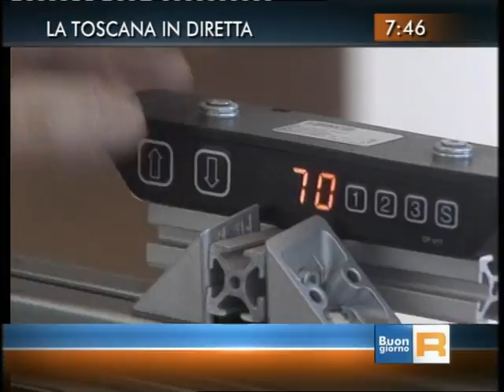BuongiornoRegione2.TS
Robotics and Ambient Assisted Living in Peccioli DomoCasa
ASTROMOBILE Experiment
RAI3 "Buongiorno Regione" - Part 2 29/11/2011